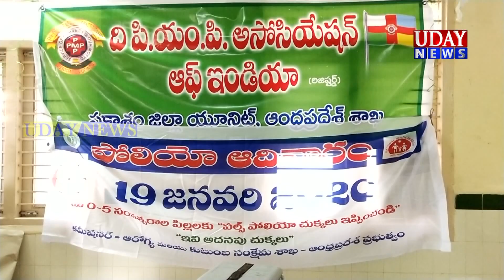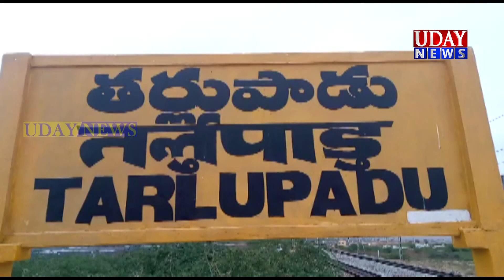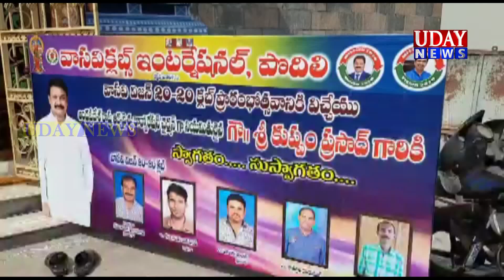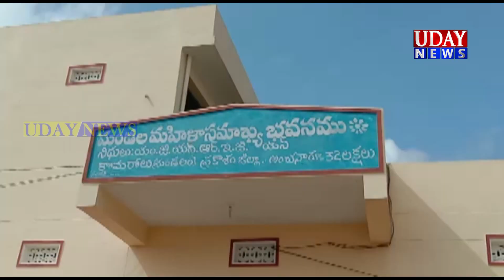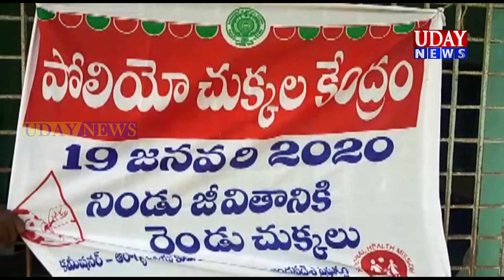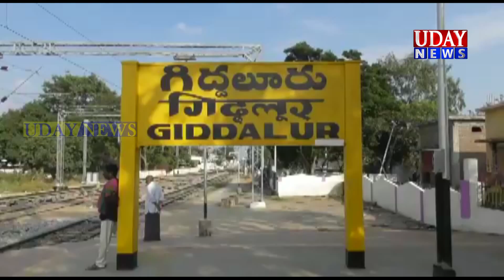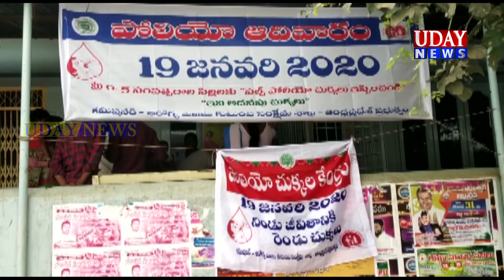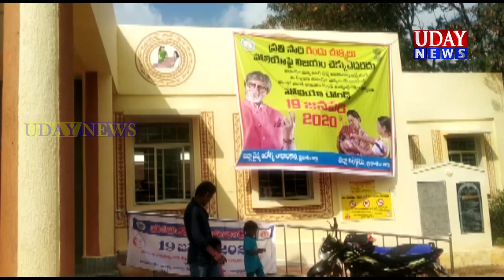ఉదయ్ న్యూస్ మార్కాపురం 19-01-2020